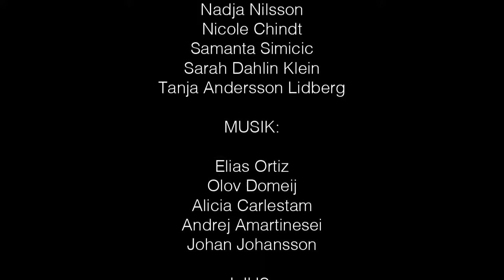RORSCHACH Dans Live i Black Box 12/3 2015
Danslärare klass 3,  examinerande arbete.